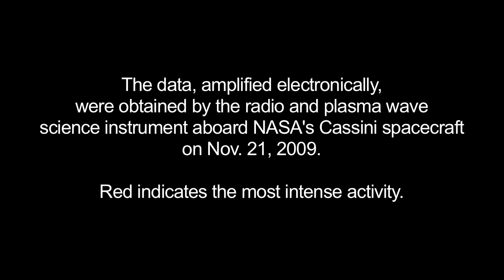Hiss from Aurora Caused by Enceladus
This animated graphic shows how Saturn and its moon Enceladus are electrically linked. Magnetic field lines, invisible to the human eye but detectable by the fields and particles instruments on NASA's Cassini spacecraft, arc from Saturn's north polar region to south polar region. Enceladus resides in the arc of a set of the field lines and feeds charged particles into the Saturn atmosphere.
As Enceladus orbits around Saturn, the "footprint" of its connection to Saturn's north polar region, visible in ultraviolet light, also rotates. A doughnut of plasma, or hot ionized gas, revolves around Saturn at the same pace as the planet turns. The interaction of this plasma cloud with Enceladus shoots electrons along the magnetic field lines into the polar region of Saturn. The rain of electrons into Saturn's atmosphere creates an ultraviolet glow in an aurora-like phenomenon.
Cassini's radio and plasma wave science instrument has detected a "hiss-like" radio noise generated by electrons moving along magnetic field lines from Enceladus to the glowing patch of ultraviolet light on Saturn.
The Cassini-Huygens mission is a cooperative project of NASA, the European Space Agency and the Italian Space Agency. NASA's Jet Propulsion Laboratory, a division of the California Institute of Technology in Pasadena, Calif. manages the mission for NASA's Science Mission Directorate, Washington, D.C. The radio and plasma wave science team is based at the University of Iowa, Iowa City.

Credit: NASA/JPL/University of Iowa